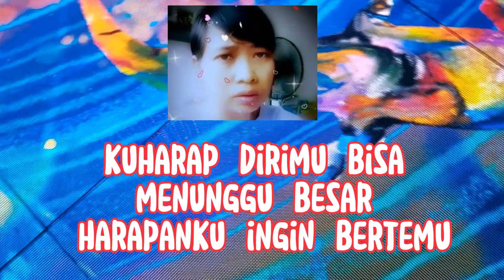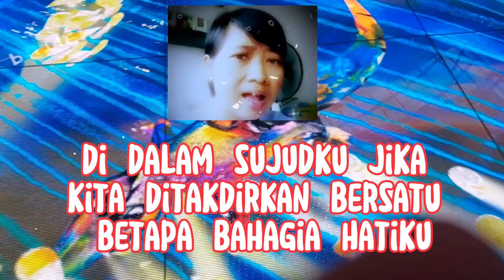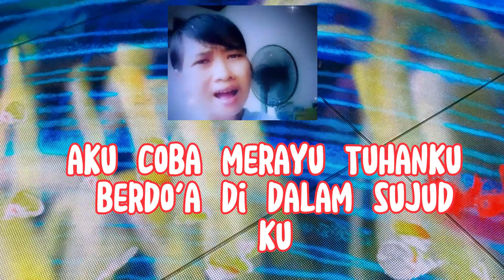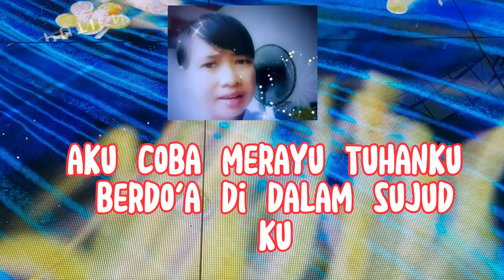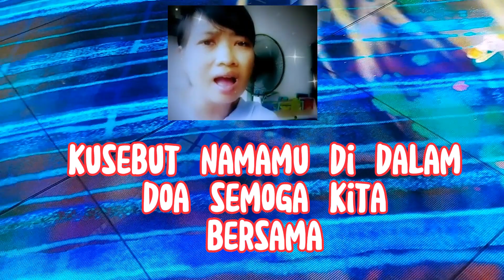MERAYU TUHAN || TRI SUAKA FT DODHY KANGEN || COVER LYRICS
PENYANYI.    : TRI SUAKA FT DODHY KANGEN

LYRICS MERAYU TUHAN

Di saat ku menatap Langit

Kau perhiasan yang ku punya

Betapa bahagianya hatiku